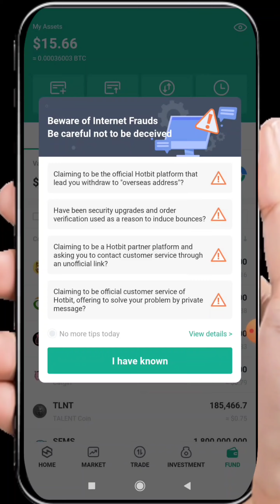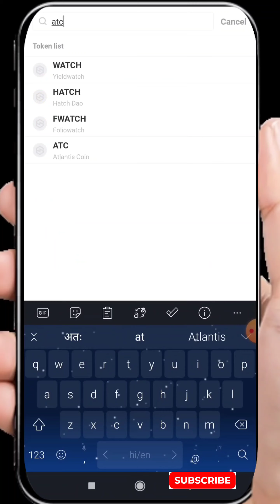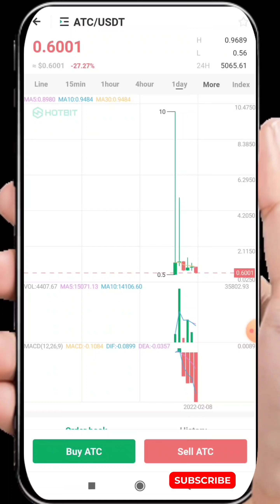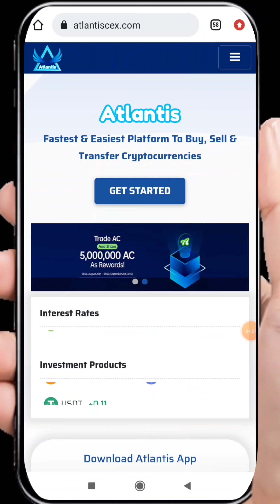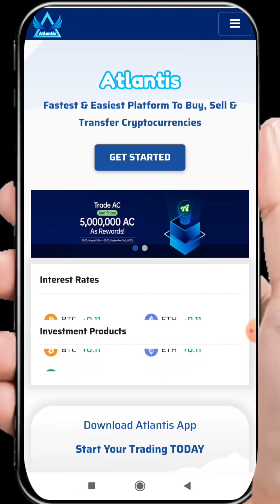ATC COIN & AC COIN AIRDROP Me kya Difference hai।। Live Price Analysis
Video me Atlantis Exchange se AC COIN aur ATC COIN ka withdraw kaise kar sakte hai Full Information di gai hai, sath hi new user ke liye Atlantis Exchange ATC COIN AIRDROP me participate krne k liye neeche Information di gai hai

Atlantis Exchange Feb mid me list hone ki sambhavna hai sath hi Atlantis Exchange ne apna ATC COIN KA AIRDROP bhi laya hai jise neeche diye gaye video ki sahayta se aasani se resister kiya ja sakta hai resister krne pe 1000 ATC COIN milege aur har refral pr 1000 ATC COIN milege
Resister kaise kare video

HOW to resister Atlantis exchange

IPO का ALLOTMENT ना मिलने पर इस ट्रिक से कमाओ 5-10% का मुनाफा

🎉BEST AND EASY WAY TO GET STOCK BIZ MEMBERSHIP SERVICE FREE

HURRY UP.

First  OPEN FREE DEMAT ACCOUNT
Also Get Free AMC
💯%🆓 STOCK BIZ Membership (Complete Below Steps) ✔️

📍Documents Required:-
•PAN CARD
•ADHAAR CARD
. PASSBOOK
•2 SEC VIDEO VERIFICATION
•PHOTO Of SIGNATURE

AND GET LIFE TIME Technical Support

Atlantis Exchange
Atlantis cripto currency,
Ac coin,
Atlantis,
Atlantis coin full information,
Atlantis registration full information
Atlantis Exchange ATC COIN AIRDROP
ATLANTIS EXCHANGE SE AC COIN KAISE WITHDRAW KARE
Atlantis Exchange se ATC COIN kaise withdraw kare
Atlantis Exchange me AC COIN kaise deposit kare
Atlantis Exchange me ATC COIN deposit krna
New airdrop
Cryptocurrency Update
I